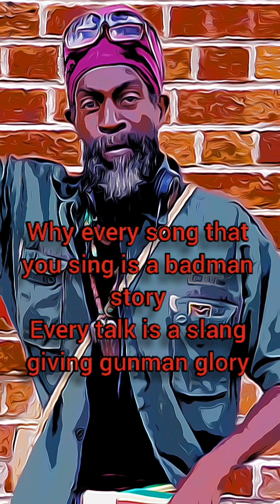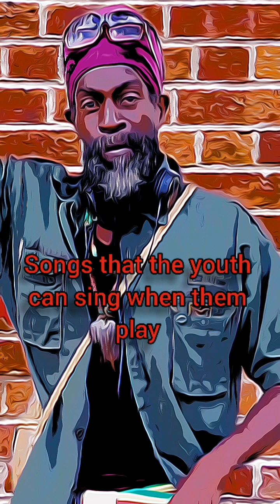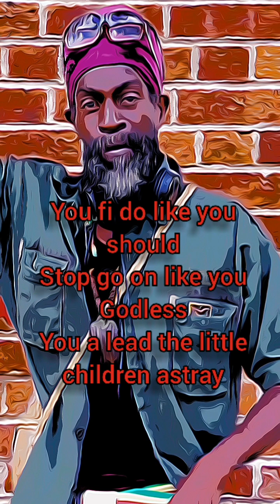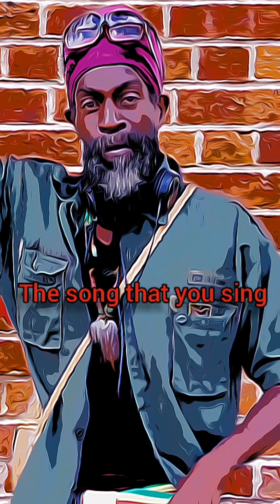JERRYDAN 4000 A Good Song lyrics